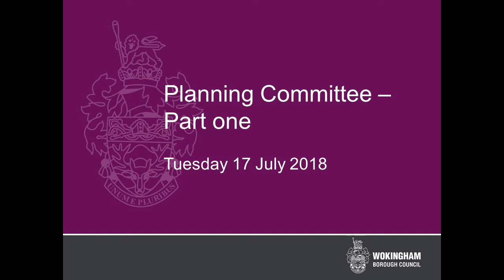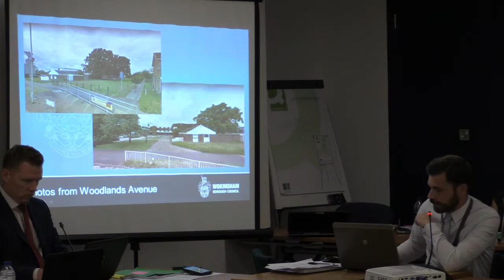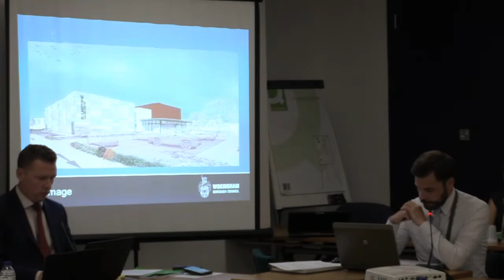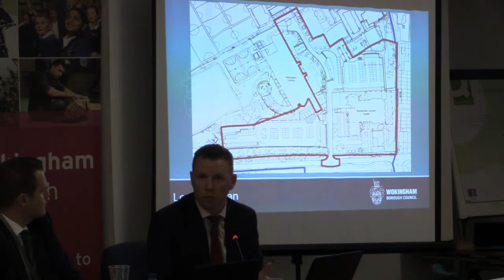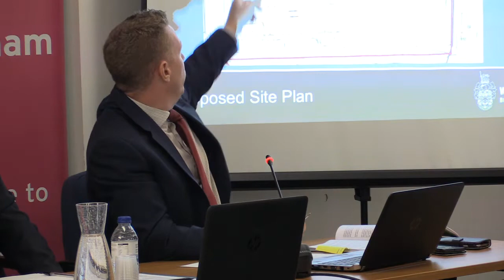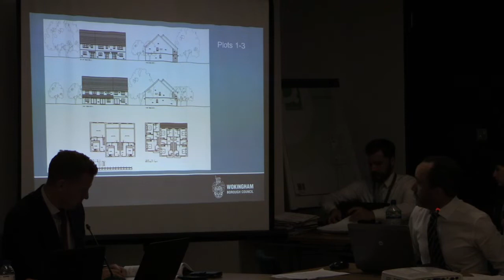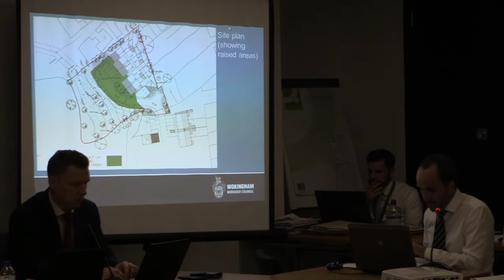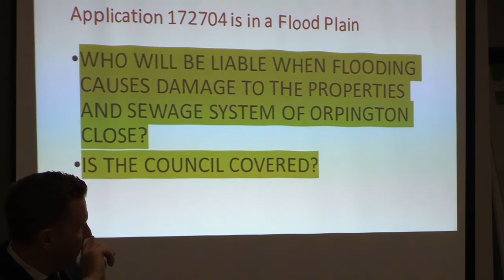Planning Committee (1 of 3) 17.07.18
Meeting of the Planning Committee on 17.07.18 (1 of 3). The agenda can be found on our by searching 'council meetings'